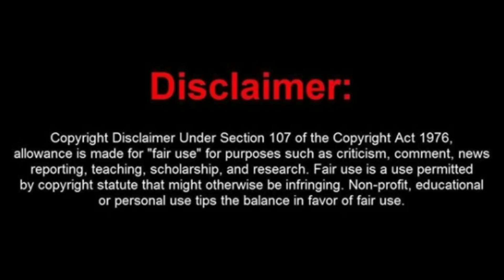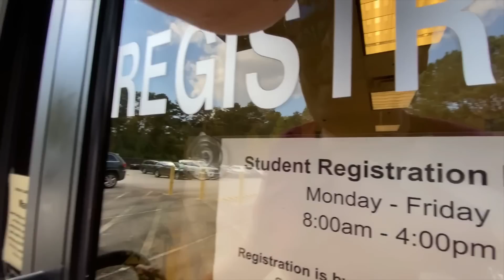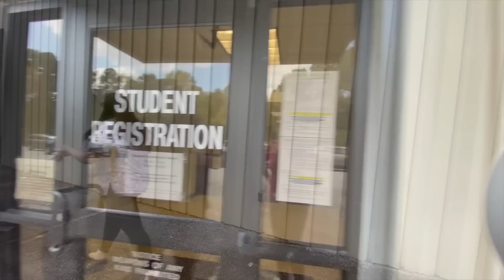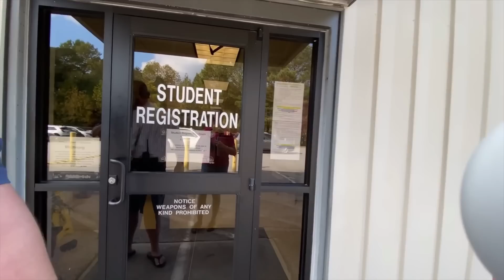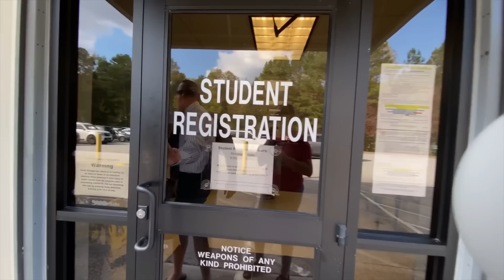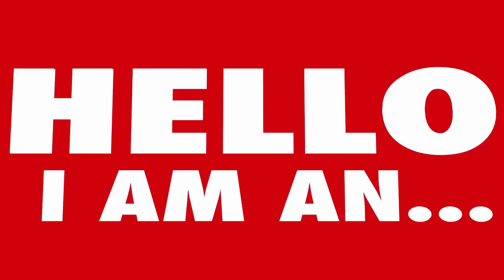Frauditors Lana & Russ Get Door Slammed On Them HAHAHA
This page or I accepts no responsibility or liability for YOUR words or actions and hereby state that comments on this channel are not necessarily the views of myself, anyone at Troll Media Group itself. Govern yourselves accordingly.

All clips used in this video are included under the principles of fair use, which allows for the use of copyrighted material for purposes such as criticism, commentary, news reporting, teaching, scholarship, or research. We have made sure to use only the amount of footage necessary to support our analysis, and have transformed the clips through editing and other techniques to add new meaning and context.

We have made sure to use only the amount of material necessary to support our commentary and analysis, and have transformed the material through editing and other techniques to add new meaning and context.

This disclaimer applies to all content in this video and to any related materials. We respect the intellectual property rights of others and strive to comply with all applicable copyright laws and regulations.

Frauditors
Police Videos
Police Body Cam
1st Amendment
1st Amendment Audit